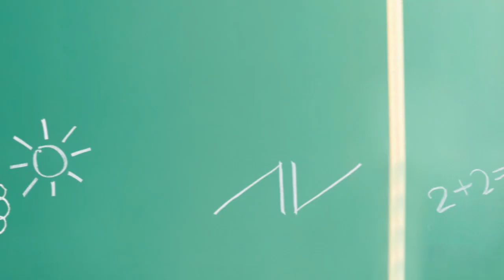Rexroth1_de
Werbevideo AV Rexroth